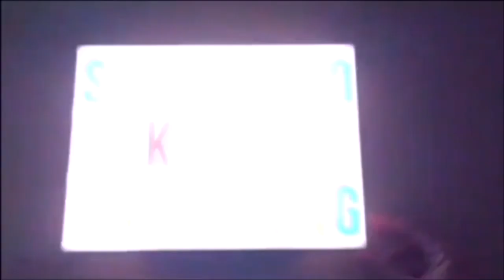Best Of PJ Masks Games For Kids PJ Masks Moonlight Heroes PJ Masks Game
Watch as we play PJ Masks Headquarters fun PJ Masks training game for kids! Watch as Owlette, Gekko and Catboy race against villains like Luna Girl and Romeo. Cute PJ Masks Cartoons For Kids, Best Kids Games! Enjoy